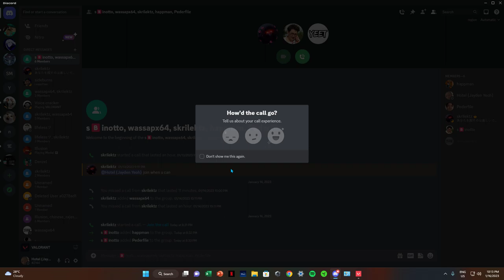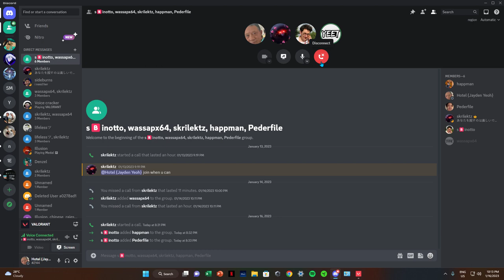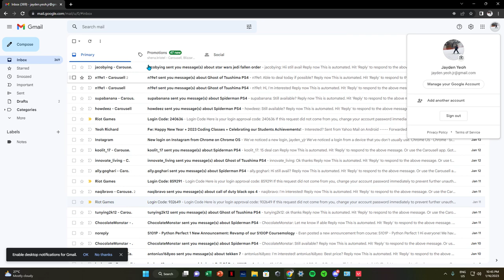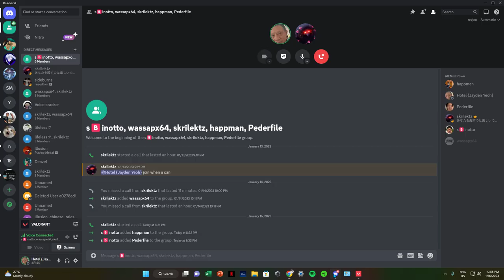jonathan threw my game